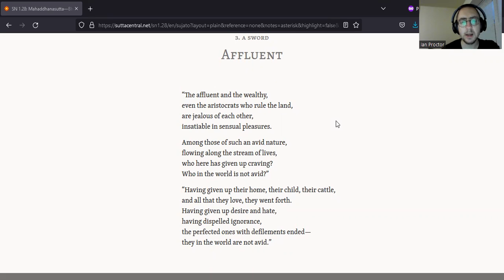SN 1.28 - Mahaddhanasutta/Affluent - Bhante Sujato Translation